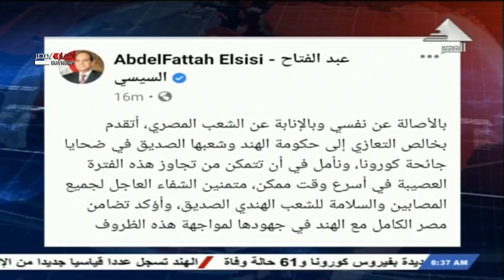الرئيس السيسي يتقدم بخالص التعازى إلى حكومة الهند وشعبها في ضحايا كورونا 1-5-2021